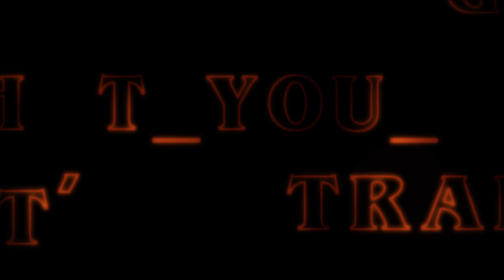What_You_Got - It's a Trap (Emerald Warden)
WYG is at it again, this time with the recently changed Emerald Warden. He uses those traps perfectly to catch his prey and there's no walking out of those ones!

A big shoutout to WYG for yet another set of entertaining plays!

98.20.11 - Lost (Myah Alanna)
Rick and Morty - Get Schwifty (Andromulus Remix)
Håkan Eriksson - Old Time Elevator 3